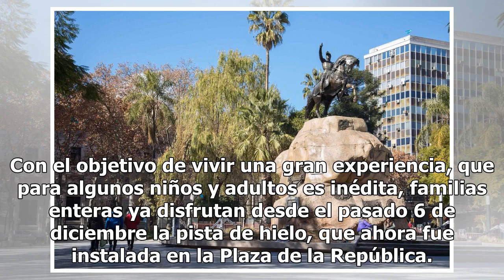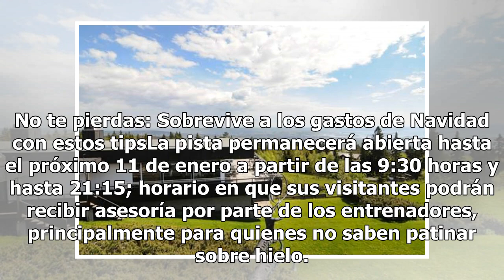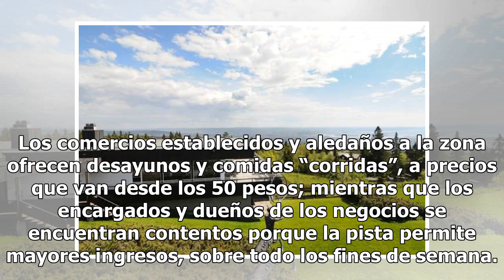Chicos y grandes disfrutan de la pista de hielo en el Monumento a la Revolución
Con el objetivo de vivir una gran experiencia, que para algunos niños y adultos es inédita, familias enteras ya disfrutan desde el pasado 6 de diciembre la pista de hielo, que ahora fue instalada en la Plaza de la República. Desde el ingreso a la plaza, por las calles laterales, se observa el tobogá...